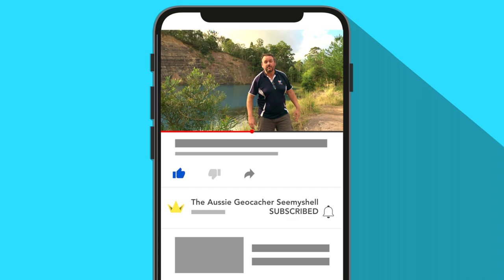Geocaching 101 - Have you tried an EARTHCACHE? (GCNW)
In this episode, I show you one of my Earthcaches that I have placed. You need to read the description, and the history of the location. Answer some questions, and take a photo with your log. Most CO's will help you out if you have never competed an Earthcache before, we love people finding them. Comment with your favourite Earthcache or the Earthcache that you want to try first.

Feel free to follow to find out more on What is Geocaching? & Geocaching near me. I chat all things relating to the Geocaching app, geocaching.com , the Geocaching Map, Geocache containers. I let you know the Geocaching definition. I'll bring up all the different Geocaching Merit Badges, and touch on the Geocaching toolbox.

Geocaching is also known as a Geocache or Cache it can also be called Caching or just plain old

* All music and sounds by Epidemic

Geocaching Merch that Seemyshell has/loves :
* BOOKS
201 Geocaches to find before you die 2 - Amazon
201 Geocaches to find before you die 1 - Amazon
Hide and Seek - Amazon
An Idiots Guide to Geocaching - Amazon
Beginners Guide - Amazon
Geocaching Challenges - Amazon
How to Puzzle Cache - Amazon
Sophia finds a Geocache - Amazon

* Geocaching Containers
Geocaching Starter Kit - Amazon
Preform Tubes - Amazon
Bison Tubes - Amazon
Fake Rock - Amazon
Plastic Ammo Can - Amazon
Write in the Rain Logbook - Amazon

* Vlogging Products Seemyshell uses and loves (2020)
DJI Osmo3 Smartphone Gimbal - Amazon
Zoom H1 portable recorder - Amazon
Rode Shotgun Microphone Smartphone - Amazon
Yamaha MG10XU mixer - Amazon